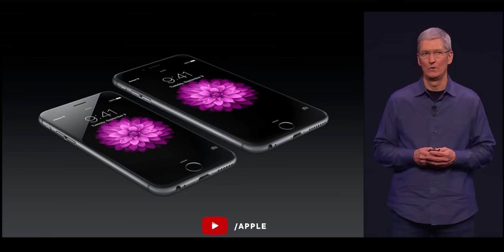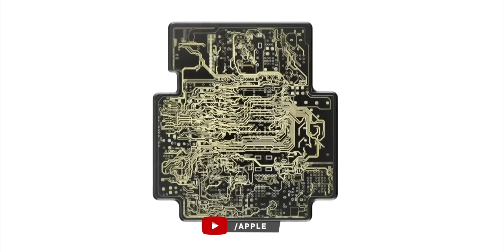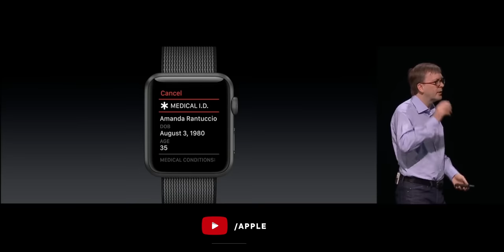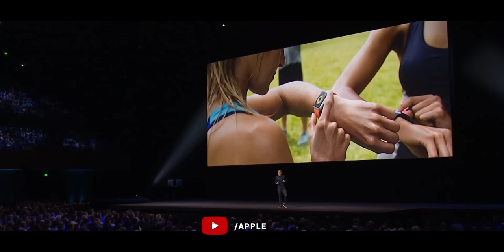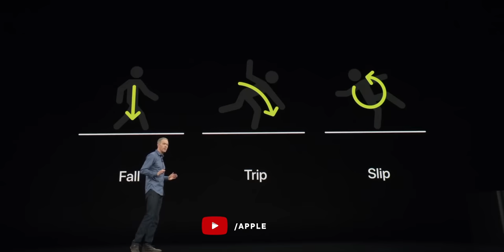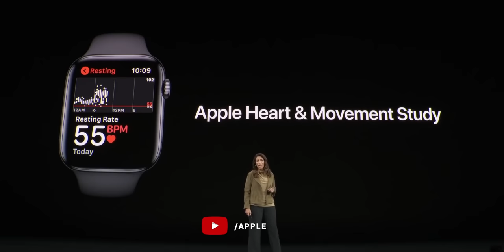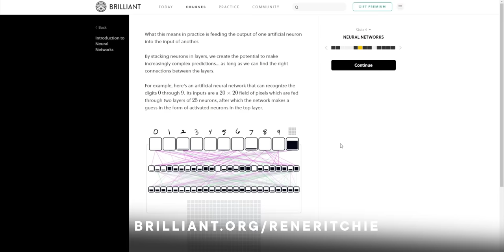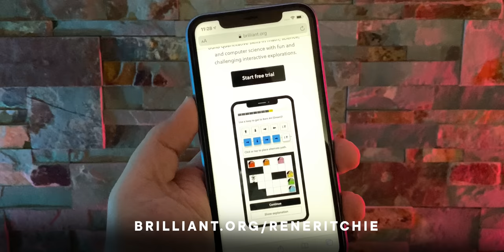Apple Watch Review — 5 Years Later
Apple Watch! The first 200 of you who go to this link will get 20% your annual Brilliant subscription

5 years ago today, I was standing with Jim Dalrymple of the Loop at the Palo Alto Apple Store when the Apple Watch first went on sale. There was a crowd of people at the door, lined up for hours and around the block. Most of them had seen the original announcement the September before, when Tim Cook had taken the stage at the historic Flint Center in Cupertino, for his first big One More Thing. And again, in March of 2015, at the Yerba Buena center in San Francisco. Many had even come to the try-ons, where they could see the different casing and band collections.

When it opened, Jim and I watched everyone…. Watching the watches. Until Tim Cook appeared and asked us which Watch bands were our favorites.

Yeah, this is going to be different kind of video. Because I really like the Apple Watch. It has flaws and limitations, I know. I’ve spent the better part of the last five years and countless reviews pointing them. But, it’s also the absolute most important device Apple’s has ever made. Here’s how. And why.

Aziz Rahman, Robert Simplicio, Ruben Flores, Philippe Bueche, Jared White, Kyle Giglio, Scott Graham, Carl Simmons, Nick Florez, Michael Dreves, Sam Fingold, Front Page Tech, Sven Jasper, Clive, Josef, Steven Perry, John Wheeler.

Special thanks as well to Dave Wiskus for the Series 5 ceramic b-roll!